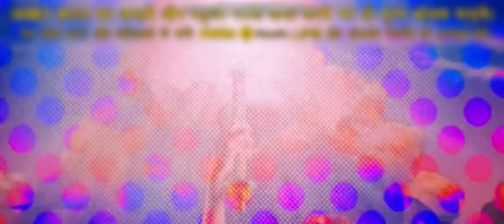Spider Man: Across the Spider Verse - Opening Logos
Credits to Sony for Spider Man: Across the Spider Verse

Don't block my video, YouTube.